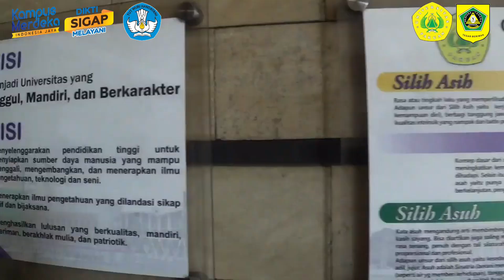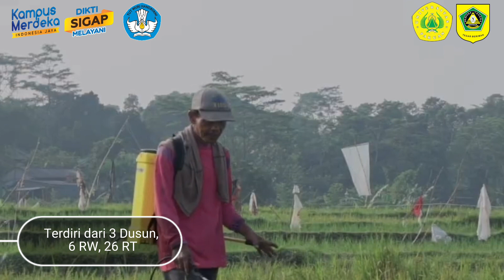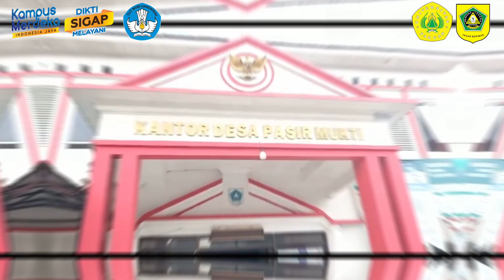Galeri Pembangunan Desa sebagai Kegiatan Pengabdian Masyarakat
Melalui Program Insentif Pengabdian Masyarakat Yang Terintegrasi Dengan MBKM Berbasis Kinerja IKU Bagi PTS Tahun 2022, Program Studi Perencanaan Wilayah dan Kota  dan Teknik Sipil Fakultas Teknik Universitas Pakuan  melaksanakan kegiatan pengabdian kepada masyarakat (PkM) di Desa Pasir Mukti Kecamatan Citeureup Kabupaten Bogor, berupa pembangunan Village Development Gallery (VDG) sebagai Hub Informasi dan Edukasi dalam Mendukung Perencanaan Tata Ruang dan Pembangunan Desa di Era Smart Village dan Revolusi Industri 4.0. Kegiatan yang dimulai dari tanggal 30 November sampai dengan 24 Desember 2022 ini, dilaksanakan oleh tim pengabdi (Dr. Ir. Lilis Sri Mulyawati, M.Si, Novida Waskitaningsih, ST., MT., M. Yogie Syahbandar, ST., M.Si. dan Lia Amelia Megawati, M.T) dibantu oleh 2 orang mahasiswa (Mochammad Azizul Hakim dan Asti Dwi Lestari).

Desa Pasir Mukti dipilih untuk menjadi lokasi kegiatan PkM karena memiliki potensi ekonomi yang sangat besar dengan banyaknya UMKM logam yang tersebar di seluruh desa. Selain itu besarnya potensi UMKM logam ini belum didukung dengan adanya pusat informasi dan edukasi yang terintegrasi dengan produk rencana tata ruang dan pembangunan desa. Oleh karena itu pembangunan Galeri Pembangunan Desa (Village Development Gallery) ini diharapkan dapat membantu meningkatkan aktivitas perekonomian masyarakat Desa Pasir Mukti yang berbasis digital.

Kegiatan PkM ini dimulai pada tanggal 30 November 2022 yaitu kegiatan Koordinasi dan Survei Lapangan kemudian dilanjutkan kegiatan Focus Group Discussion (FGD) dengan narasumber Ir. Edy Mulyadi, MT. selaku PLT Sekretaris Dinas Pemberdayaan Masyarakat dan Desa diikuti oleh Perangkat Desa dan Pelaku Usaha UMKM. Kegiatan FGD ini dilakukan untuk menjaring aspirasi dari Perangkat Desa maupun para pelaku UMKM dalam mendukung terbangunnya Galeri Pembangunan Desa.

PkM Galeri Pembangunan Desa bertujuan untuk memberdayakan kelompok masyarakat, terutama BUMDES, untuk menciptakan sebuah galeri yang nantinya dapat menjadi ruang pameran, tidak hanya produk perencanaan tata ruang, tetapi juga produk-produk UMKM Desa Pasir Mukti sebagai salah satu media promosi. Galeri yang sudah terbangun dapat pula dijadikan salah satu obyek wisata sekaligus sebagai hub informasi pembangunan desa dan edukasi masyarakat. seb

Galeri pembangunan desa ini nantinya akan dikelola oleh masyarakat lokal. Oleh karena itu dalam kegiatan PKM ini juga dilakukan kegiatan pelatihan sebagai upaya peningkatan kompetensi masyarakat yang akan menjadi pengelolanya. Terdapat dua rangkaian pelatihan. Pelatihan yang pertama adalah Pelatihan Penyusunan RTR Pembangunan Desa dan Survei Pengumpulan Data Lapangan Pembangunan Desa yang dilaksanakan pada Sabtu, 10 Desember 2022 dan diikuti oleh 8 peserta, perwakilan dari perangkat desa, BUMDES, dan pelaku UMKM. Pelatihan kedua adalah Pelatihan Teknik Penyajian & Komunikasi Produk Perencanaan & Pembangunan Desa. Pelatihan ini dilaksanakan pada 17 Desember 2022 dan diikuti oleh peserta yang sama. Tindak lanjut pelatihan ini adalah disusunnya poster dan informasi digital yang nantinya akan ditampilkan di galeri pembangunan desa. Lebih lanjut, tim pengabdi juga telah membentuk pengelola galeri pembangunan desa yang akan dilegalkan melalui SK Desa.

Rangkaian terakhir kegiatan PkM ini adalah acara launching atau peresmian Galeri Pembangunan Desa yang akan dilaksanakan pada Rabu, 28 Desember 2022. Peresmian ini rencananya akan dihadiri Kepala Dinas Pemberdayaan Masyarakat dan Desa, Camat Kecamatan Citeureup, Kepala Desa Pasir Mukti, BUMDES, pelaku UMKM Desa Pasir Mukti Dekan Fakultas Teknik, serta LPPM Universitas Pakuan. Dengan dibangunnya Galeri Pembangunan Desa serta meningkatnya kompetensi masyarakat Desa Pasir Mukti ini diharapkan pengelolaan galeri pembangunan desa akan berkelanjutan dan berdampak pada peningkatan kesejahteraan masyarakat Desa Pasir Mukti.